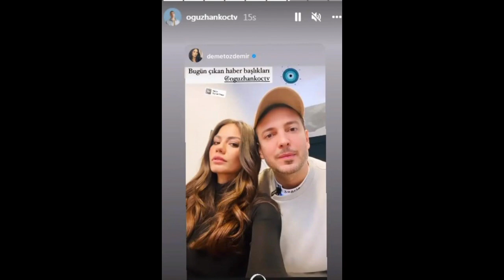El secreto de Demet Özdemir! Aquí hay una gran descripción! Oguzhan ...